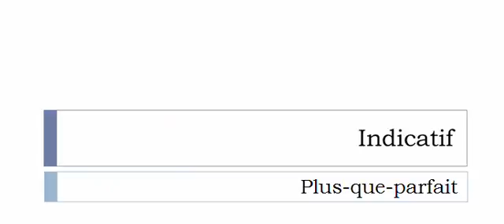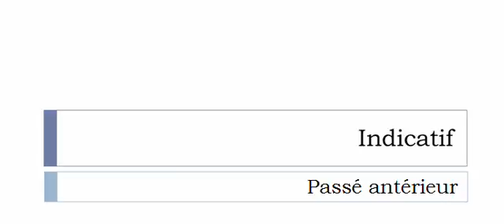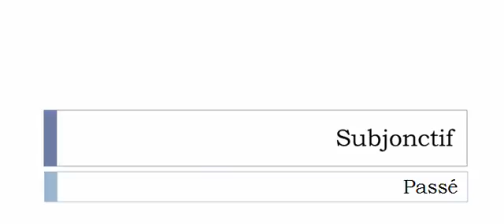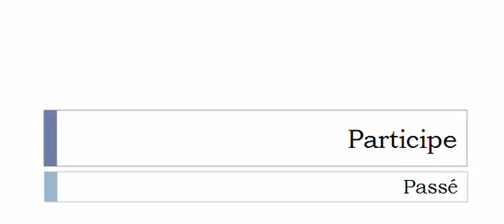เรียนรู้ภาษาฝรั่งเศส = การผันคำกริยา = Repartager